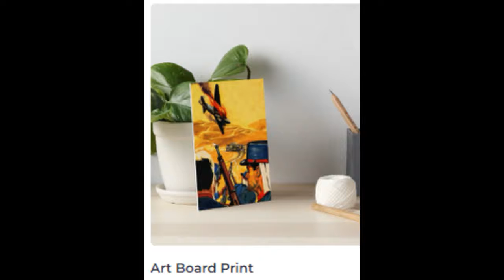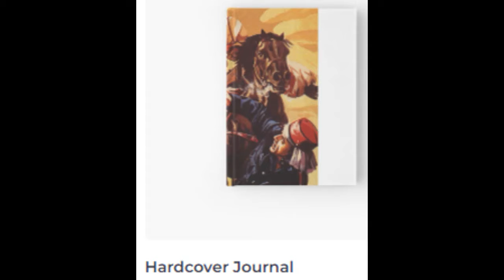Colourful, Breathtaking and Unique Art on different Products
Colourful books' front covers were restored and changed into breathtaking and stunning art, that can be bought on the redbubble online store. These unique art are displayed on products like T-shirts, cellphone cases, mini skirts, mugs, shower curtains, pillows, stickers, tote bags, photographs, water bottles, blankets, notebooks, duvet covers, scarfs, leggings, drawstring bags and many more. The Black Panther and Sahara Desert niches are already available and more niches will be added with time.

Translated titles:
Arte colorido, impresionante y único en diferentes productos

Bunte, atemberaubende und einzigartige Kunst auf verschiedenen Produkten

Art coloré, à couper le souffle et unique sur différents produits

Arte colorida, de tirar o fôlego e única em diferentes produtos

विभिन्न उत्पादों पर रंगीन, लुभावनी और

不同产品上的色彩丰富，令人叹为观止的独特艺术

Arte colorata, mozzafiato e unica su diversi prodotti

さまざまな製品のカラフルで息をのむようなユニークなアート

Kolorowa, zapierająca dech w piersiach i niepowtarzalna sztuka na różnych produktach

Красочное, захватывающее и уникальное искусство на ра